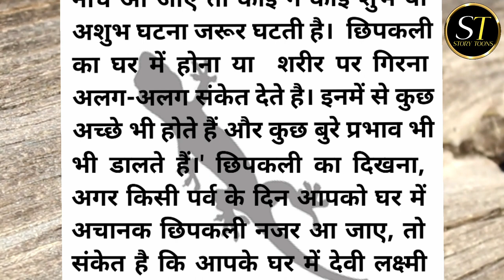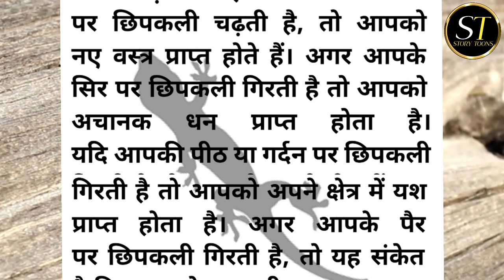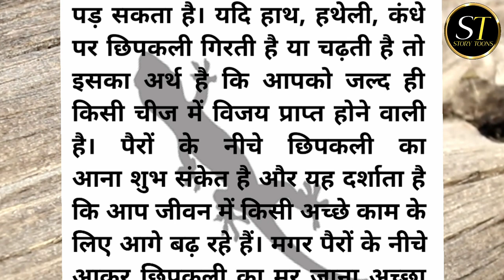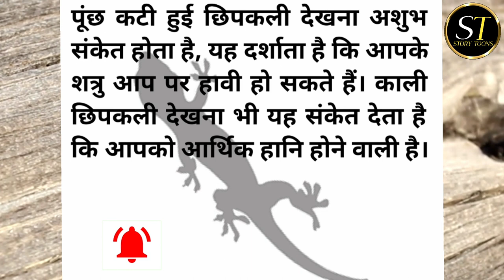छिपकली के महत्वपूर्ण संकेत।Important Signs of Lizards। 🦎 Facts।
छिपकली के महत्वपूर्ण संकेत।
Important Signs of Lizards
 🦎 Facts
 Chipkali ke facts
 Chipkali ka mahatva
 Important Signs
छिपकली के बारे में महत्वपूर्ण तथ्य,
छिपकली के संकेत,
छिपकली के 5 संकेत,
छिपकली का गिरना,
छिपकली,
छिपकली के बारे में,
छिपकली देते हैं कि संकेत,
छिपकली गिरने का फल,
घर में छिपकली का होना देता है यह संकेत,
 छिपकली के बारे में क्या,
 छिपकली गिरने से क्या होता है,
 छिपकली का घर में होना देता है किस बात का संकेत,
 छिपकली के शरीर पर गिरना,
 छिपकली का अंग पर गिरना देता है किस बात का संकेत,
 अल्लाह ने छिपकली के बारे में क्या फरमाया,
 छिपकली गिरने के उपाय
lizards,
lizard,
lizard important facts,
effects of lizard,
lizard people,
signs of good luck,
biblical meaning of lizards in dreams,
important,gecko lizard,
lizard short fact,lizard short video,lizard bad and good signal,
whiptail lizards,
lizards fighting,
are lizard people real,
pinworms in lizards,
short video lizard,
territorial lizards,
uri in lizards,
lri in lizards,
lizard documentary,
lizard fight,
anole lizard,
lizards in home,
garden lizards
hindi kahaniya,
hindi story
kahani
hindi nayi kahani
new inspirational story,
moral story,
inspirational story hindi,
inspirational hindi story
Sachhi Kahani
Hindi Kahani
Lessionable Story
सुद्धविचार
Motivational quotes
Motivational speech
Sucessful Quotes